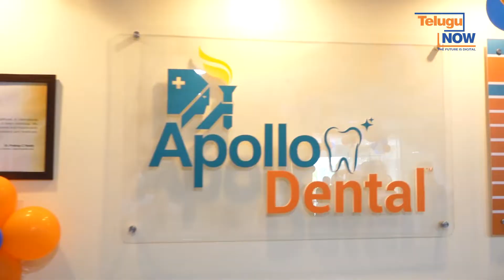Best Dental Clinic | Apollo Dental Providing Quality Dental Care | Arun Kumar | Telugu Now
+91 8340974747